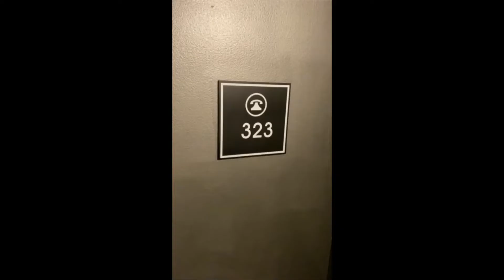Telegraph Flats, Suite L